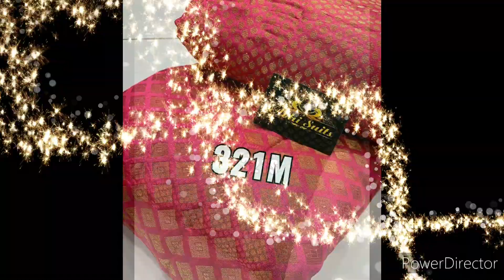#2022 करवा चौथ पर इन टिप्स को follow करके दिखें खूबसूरत//special for krwachauth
💎Winter Dressing is all about Having CHICK Outerwear 💎

🌼Very Elegant Winter Collection from House of AL RABIHA 🌼

💥Top - 14 kg Digital Printed Twill Pashmina Top (2.5 mtrs)
💥Bottom - Matching Plain Solid pashmina bottom (2.5 mtrs)

🛍Price:
☑️single combo-580/-
☑️2 combos-1099/-
☑️5 combos-2500/-
☑️10 combos-4700/-

Product id SUD2134
*Motilal*
♣️5 meter georgette with cutwork ghera embroidery
♣️Dupatta georgette cutwork embroidery

*Price 648 free ship*

For details see video

Product id SUD2204
*Poonam 3*
♣️5 meter geogette alover
♣️Dupatta crochet digital print sequence work same as pic
~Old Price 898~

*new Price 598 free ship*

*FIRST WOOLEN PASHMINA POST OF 2022* 🥳🥳🥳🥳🥳
🎀READY 2 DISPATCH🥳🥳🥳🥳
🎀RB- DIGITAL ORIGINAL PASHMINA
🎀NEW DESIGNS READY IN STORE
🎀 *NOW AT BULK WALA PRICE*
🎀2.5 mtr shirt wid 2.5 mtr Bottom
⚜️PRICE LIST :-
Single suit - 625/-
2 Suits - 1100/-
5 Suits - 2650/-
10 Suits - 4999/-

🎀Shipping Free (ALL INDIA)
More Less available on more quantity (msg for details)

🥳🥳open challenge for quality *QUALITY MATTERS*

🥳Beware of cheap n copy quality of market brands
*Mengha Roye ek baar Sasta roye baar baar, haar baar 😂*

  ᵠᵘᵃˡⁱᵗʸ ᵐᵃᵗᵗᵉʳˢ ᵐᵒʳᵉ ᵗʰᵉⁿ ᵖʳⁱᶜᵉ

*GEORGETTE SIQUEN EMBROIDERY SET*

2.5 MTR SHIRT
2.5 MTR BOTTOM

      *PRICE 850 𝙋𝙀𝙍 𝙎ET*
✈︎ᴰᴸ , ᴾᴮ , ᴴᴿ , ᵁᴾ , ᵁᴷ , ᴿᴬᴶ✈︎

*ਇਹਨਾਂ ਸੂਟਾਂ ਵਿੱਚ length wise ਕੋਈ ਮੁਸ਼ਕਿਲ ਨਹੀਂ ਆਵੇਗੀ*

Product code
7041 A  To  7041 J
360° 𝑶𝒑𝒆𝒏𝒊𝒏𝒈 𝒗𝒊𝒅𝒆𝒐 𝒊𝒔 𝒎𝒖𝒔𝒕 𝒇𝒐𝒓 𝒂𝒏𝒚 𝒌𝒊𝒏𝒅 𝒐𝒇 𝒄𝒐𝒎𝒑𝒍𝒂𝒊𝒏𝒕 𝒐𝒓 𝒅𝒆𝒇𝒆𝒄𝒕